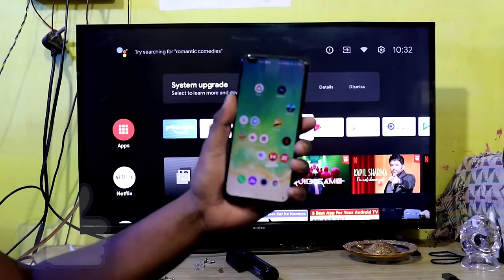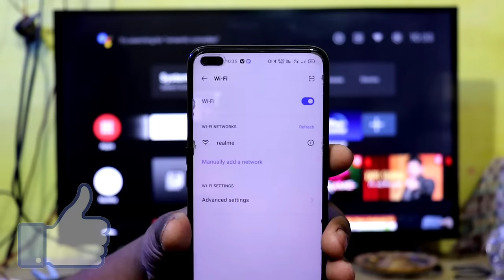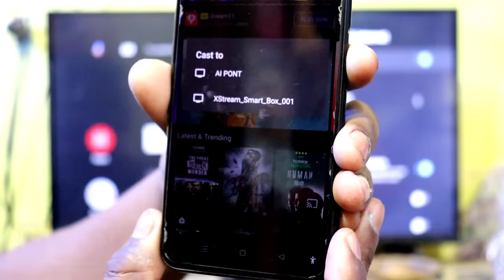Hotstar Smart Tv Me Kaise Chalaye | Disney Hotstar Tv Me Kaise Chalaye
Dosto aaj ke iss video me ham apko bata rahe hai ki kaise ap apne tv me hotstar chala sakte hai to iss video ko pura dekhiyega.